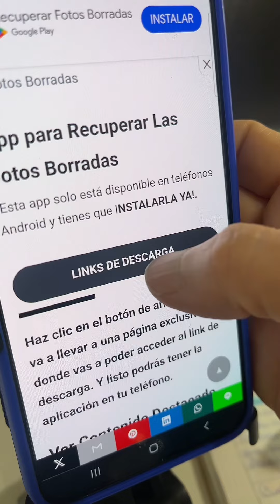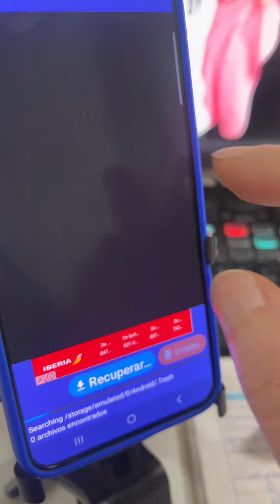ATENCIÓN: Aplicacion SUPER LOCA del Teléfono